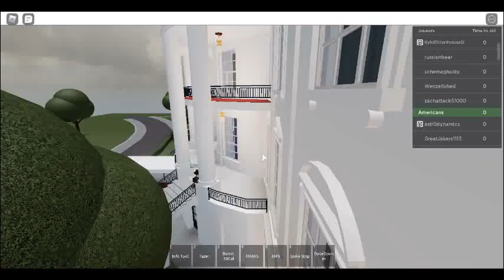White House raid at D.C. - Part 1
part 2 sucks but i guess it's only fair i upload it..